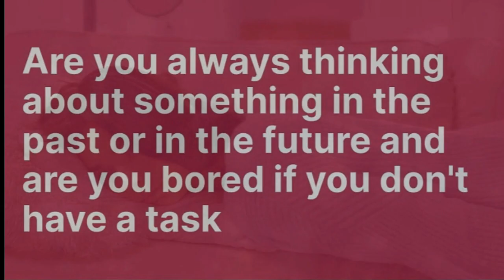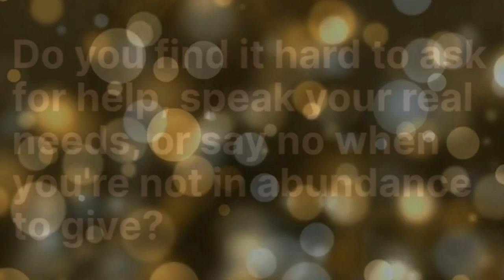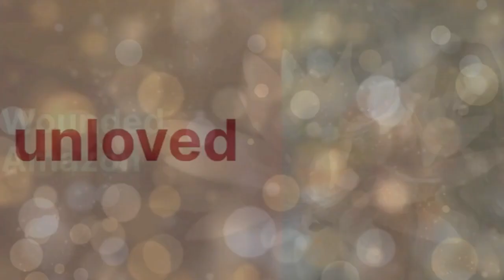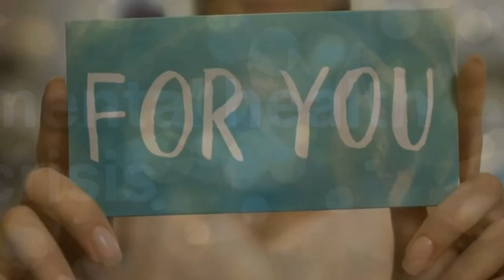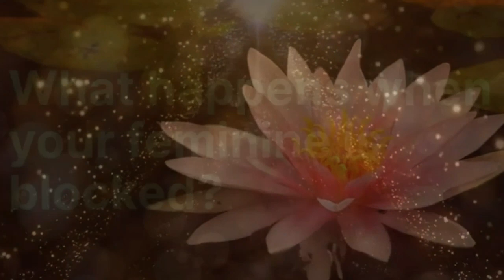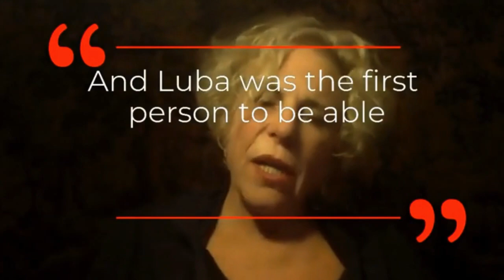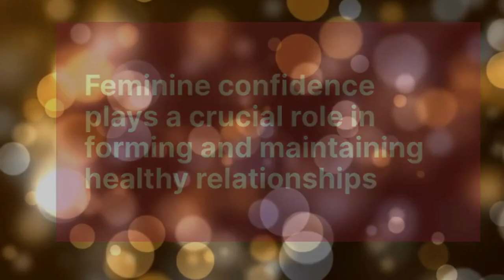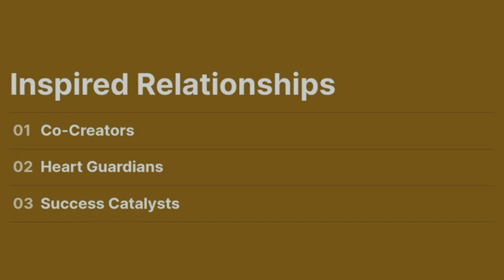Irresistible Feminine Confidence